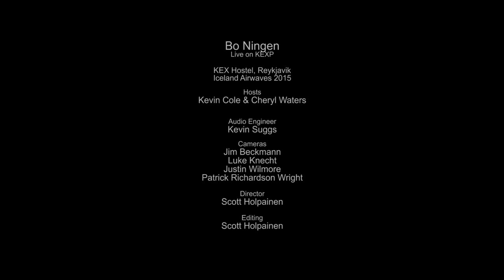Bo Ningen - Slider (Live on KEXP)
presents Bo Ningen performing "Slider" live at Kex Hostel in Reykjavik during Iceland Airwaves. Recorded November 6, 2015.

Cameras: Jim Beckmann, Luke Knecht, Justin Wilmore & Patrick Richardson Wright
Director: Scott Holpainen